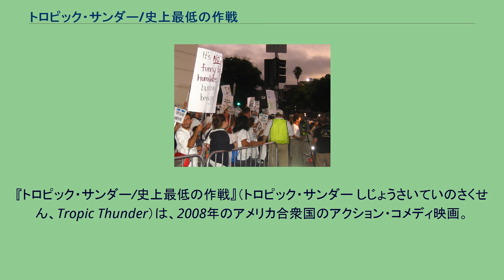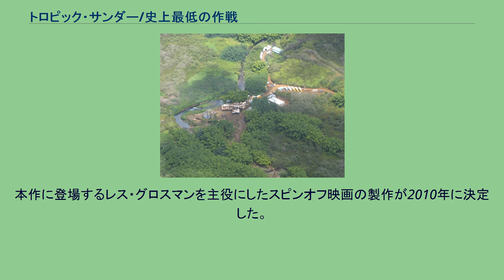トロピック・サンダー/史上最低の作戦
ベン・スティラーの監督映画
セオドア・シャピロの作曲映画
ルドウィグ・ゴランソンの作曲映画
『トロピック・サンダー/史上最低の作戦』（トロピック・サンダー しじょうさいていのさくせん、Tropic Thunder）は、2008年のアメリカ合衆国のアクション・コメディ映画。
ベトナム戦争を題材にした映画『トロピック･サンダー』を撮影していた製作スタッフは、わがままな俳優達のせいで、撮影5日で予算がなくなってしまう。
このままでは撮影中止の危機になるため、監督は東南アジアのジャングルで撮影を再開させるが、そこは本物の戦場だった。
北米では3319館で公開され、2600万ドル（約28億円）を記録して初登場1位となる。
その後も3週連続1位となり、公開5週目で1億ドルを突破。
映画に対する抗議活動(2008年8月11日) 作品の中の映画『シンプル・ジャック』にて、主人公ジャックが知的障害者という設定であり、その中で「retard（知恵遅れ）」という言葉が頻繁に使われていることが問題になり、同作に反発する全米22の知的発達障害者の支援団体が抗議をした。
本作に登場するレス・グロスマンを主役にしたスピンオフ映画の製作が2010年に決定した。
グロスマンはMTV Video music award 2010の授賞式でダンスパフォーマンスを行った。